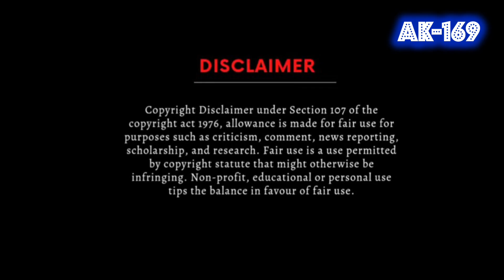Shirdi Wale Saibaba🎼2569(Movie:- Amar Akbar Anthony-1977)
💞Love Songs
💕Romantic Songs

🎼Shirdi Wale Saibaba
Singer :- Mohd.Rafi
Movie :-  Amar Akbar Anthony (1977)
Vinyl Pressed On Polydor Records

1) The Gramophone Company Of India
2) Saregama Industries Ltd